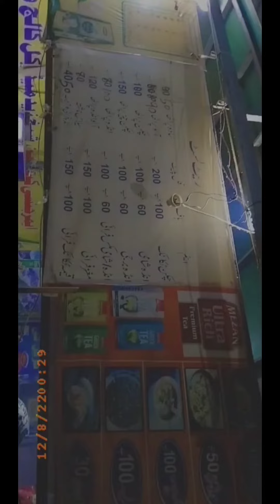A Night Call In Gynae Ward as HO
Hey viewers!In this video I am going to show you how I spend my night call in gyane ward as house officer (HO).How hectic it was?You will also see how my all night has gone?